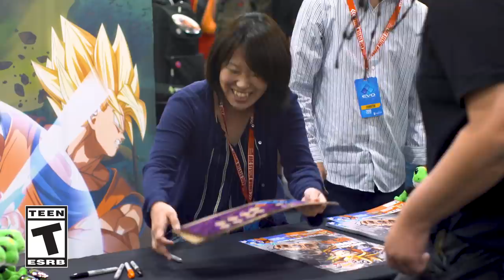DRAGON BALL FighterZ - Producer Message | X1, PS4, PC, Switch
DRAGON BALL FighterZ producer, Tomoko Hiroki, wants to thank the DBFZ community for their support!

Get hyped because DRAGON BALL FighterZ for Nintendo Switch is coming out Sept. 28th, 2018!